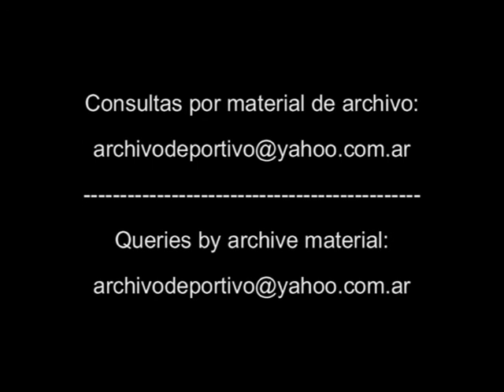Reportaje a Carlos Babington - DiFilm 1994